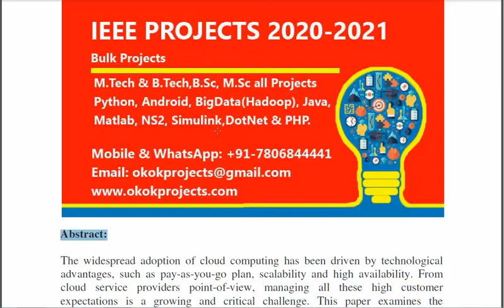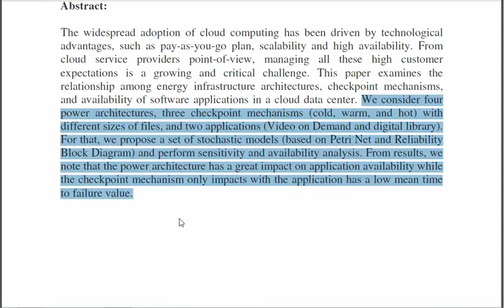Analyzing the impact of power subsystem failures and checkpoint mechanisms on availability of cloud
From Our Title List the Cost will be,
Python=4000/-
Java Project=2000/-
Support Including Packages
 * Complete Source Code
 * Complete Documentation
 * Complete Presentation Slides
 * Flow Diagram
 * Database File
 * Screenshots
 * Execution Procedure
 * Readme File
 * Video Tutorials
 * Supporting Softwares
Support Specialization
 * 24/7 Support
 * Ticketing System
 * Voice Conference
 * Video On Demand
 * Remote Connectivity
 * Document Customization
 * Live Chat Support